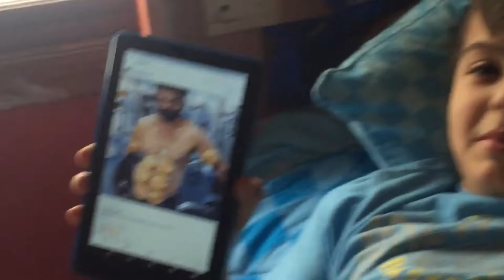1/29/17 Vlog #1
Vlogging at my cousins house

Snap// Melzy_044